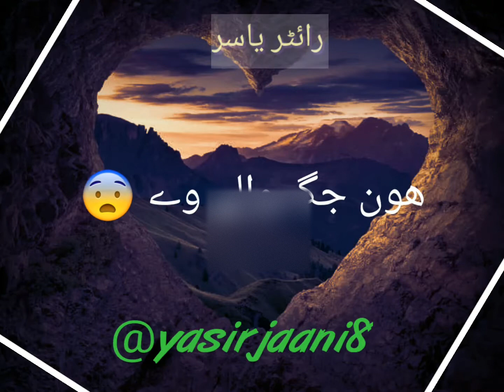Kar gion chan menu raht fathe ali khan best whatsapp stutas